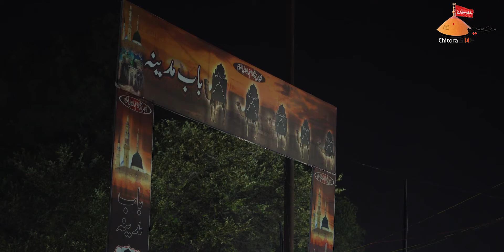8 Rabi Ul Awwal Amhat Sultanpur 2020 | Ayyame Aza Ka Akhri Din Amhat Sultanpur | Juloos E Amari 2020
8 Rabi Ul Awwal Amhat Sultanpur 2020 | Ayyame Aza Ka Akhri Din Amhat Sultanpur | Juloos E Amari 2020

Title         :  Ayyam E Aza Ka Akhri Din Amhat Sultanpur 1442/2020
Related   :  Juloos E Amari 8 Rabi Ul Awwal 1442/2020 Amhat Sultanpur
Nizamat  :  Asif Sultanpuri
Naqabat  : Maulana Aamir Kazmi Sahab Wa Zeeshan Azmi Sahab
Venue    :  Amhat Sultanpur
Date      :  8 Rabi Ul Awwal 1442/2020
Organizer : Alhaj Khaliq Ali sb.
Management : Momneen E Amhat Sultanpur
Video By :  Azadari Chitora